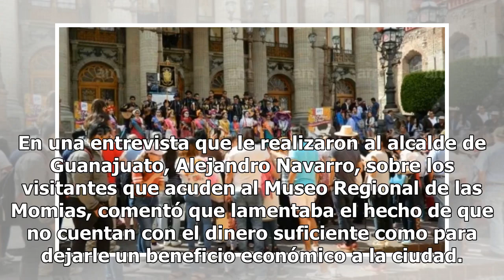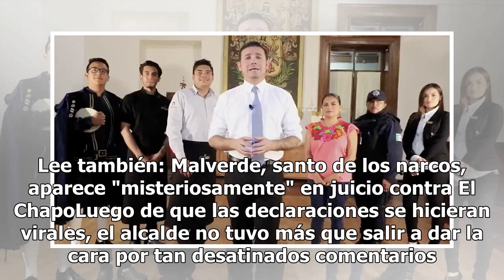¿Turistas pobres? Esto es lo que se gasta al visitar Guanajuato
En una entrevista que le realizaron al alcalde de Guanajuato, Alejandro Navarro, sobre los visitantes que acuden al Museo Regional de las Momias, comentó que lamentaba el hecho de que no cuentan con el dinero suficiente como para dejarle un beneficio económico a la ciudad. Uno de los videos replicad...